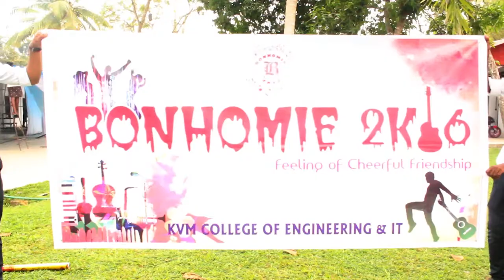KVM College of Engineering & IT | Arts day promo | BONHOMIE 2016